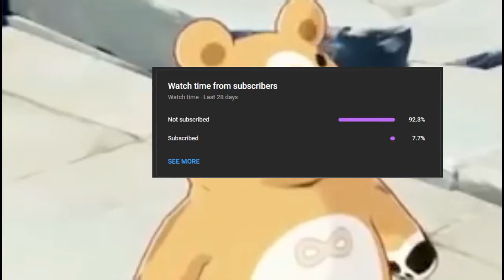A very fair fight | Genshin Impact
Tis a fair fight, by using techniques... one shall drown in a spear fight